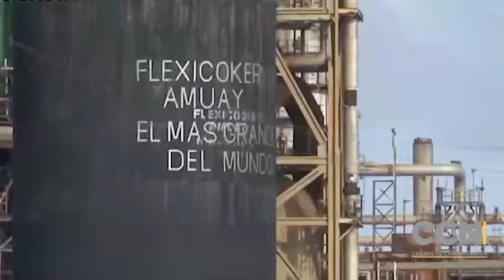Complejo refinador de PDVSA El Palito paralizado por problemas estructurales